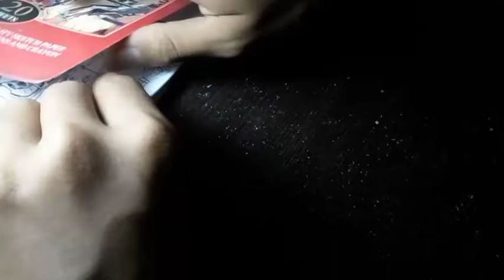[ART] Kobo Kanaeru Speed Painting Part 1